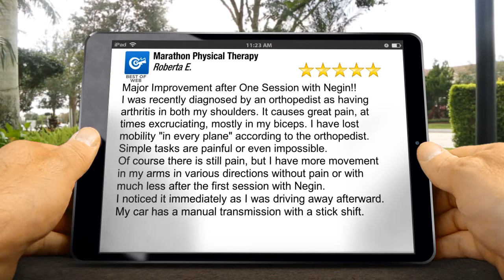Marathon Physical Therapy Great Neck Exceptional 5 Star Review by Roberta E.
Excellent Rating

Major Improvement after One Session with Negin!!
I was recently diagnosed by an orthopedist as having arthritis in both my shoulders. It causes great pain, at times excruciating, mostly in my biceps. I have lost mobility "in every plane" according to the orthopedist. Simple tasks are painful or even impossible.
Of course there is still pain, but I have more movement in my arms in various directions without pain or with much less after the first session with Negin.
I noticed it immediately as I was driving away afterward. My car has a manual transmission with a stick shift.

Marathon Physical Therapy
556B Middle Neck Road
Great Neck NY
11023